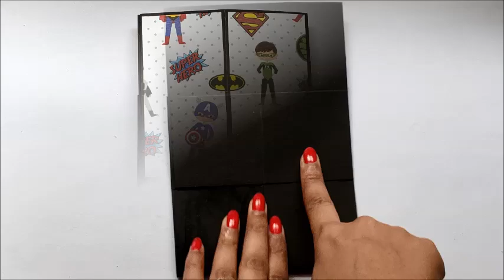Pop Up Cube Card Tutorial | How to Make Pop Up Card (Requested Video)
This is a tutorial video on how to make pop up cube card.

Material Used -
- Black cardstock paper -160gsm

- Scissors
- Scale, pencil
- Glue

Happy Crafting!